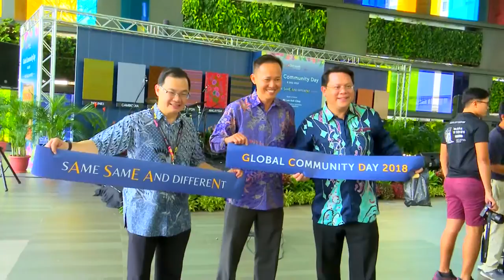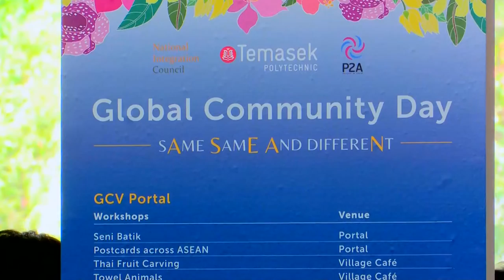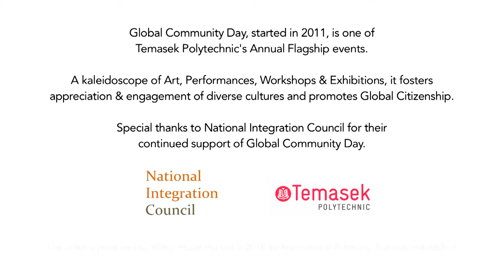TP Global Community Day 2018